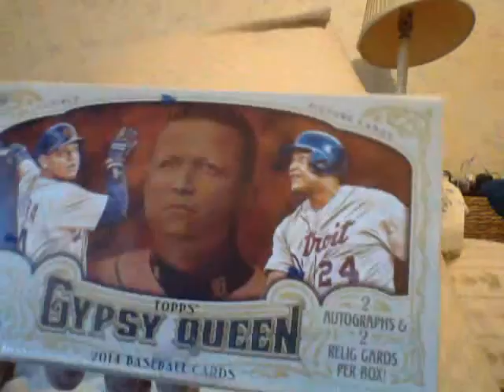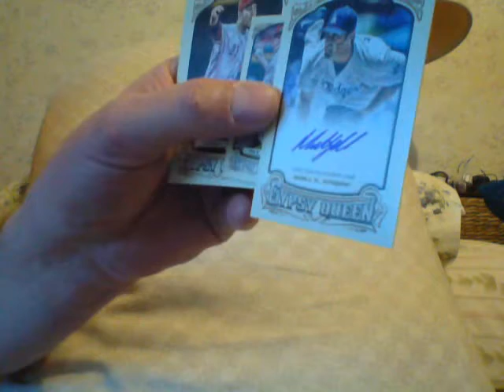A 1/1 Don't Mean Jack Shit No More!!!!